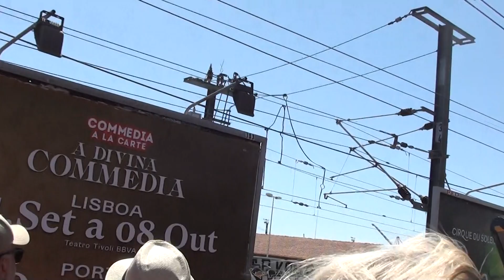33. Lisboa. Lisbon. Lissabon die Stadt. Lizbona. Praca dom luis - Rua do instituto Industrial.